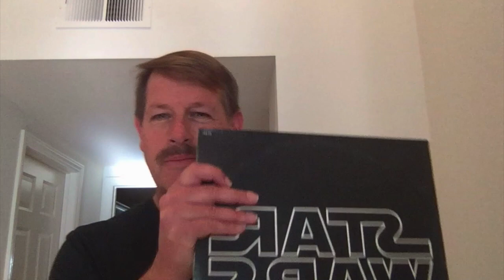5/6 INTRODUCTORY VIDEO 4/20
An introductory video for the the 5/6 grade music lesson/activity for the week of April 20th.